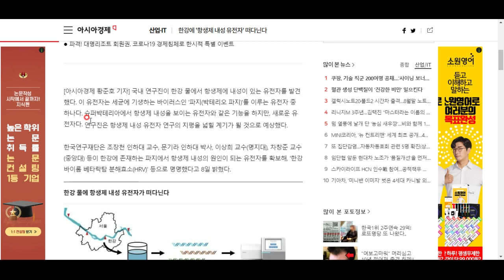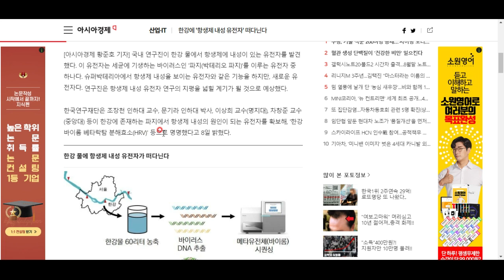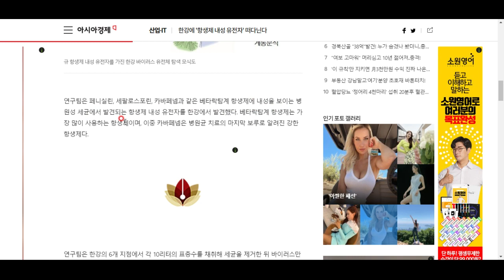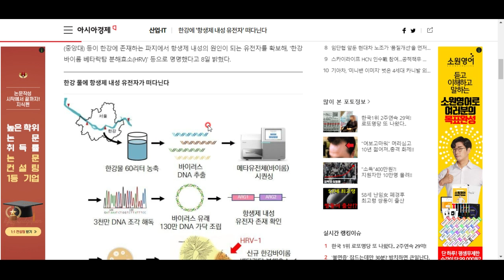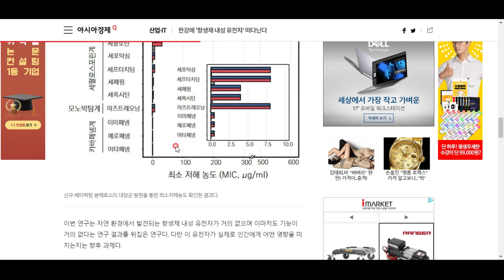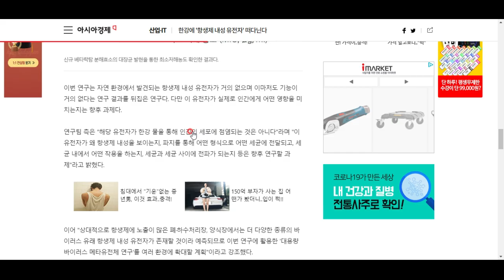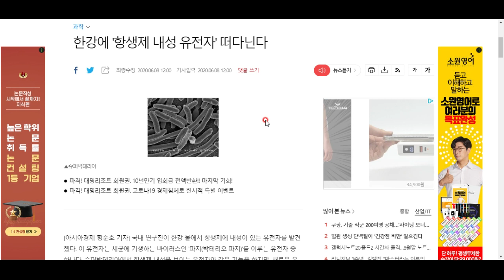한강에서 항생제에 내성이 있는 유전자가 떠다닌다!!!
이럴 수가! 참 별일이 다 있네요 ㅠㅠ